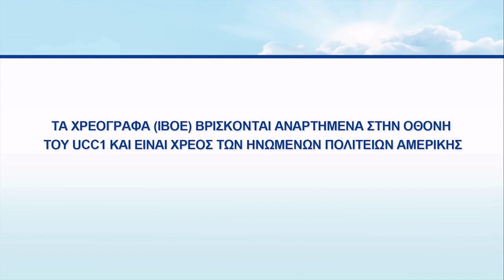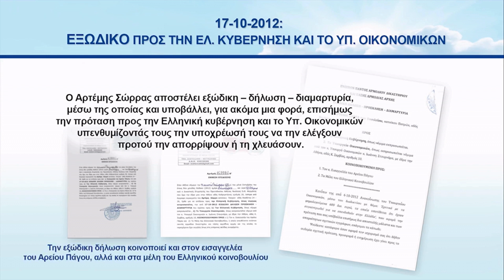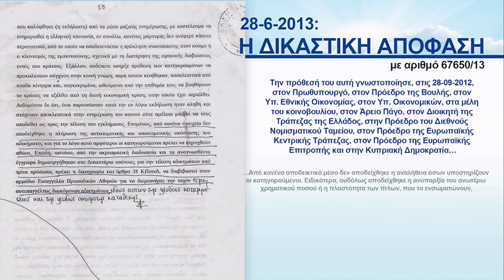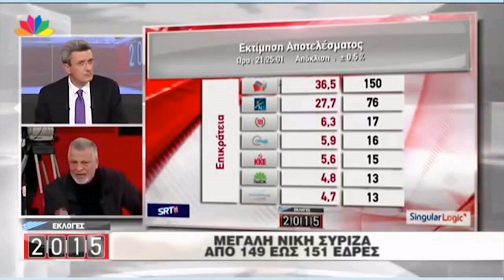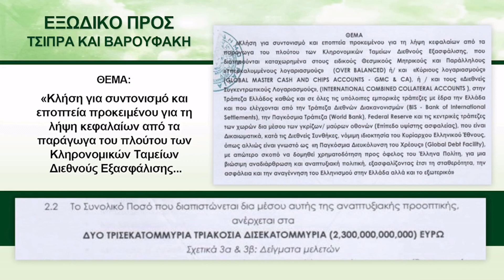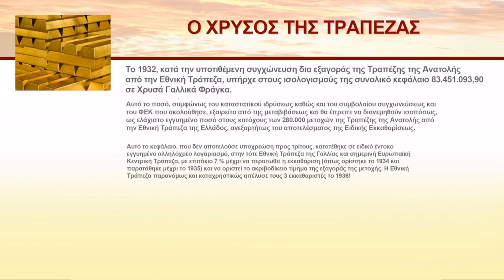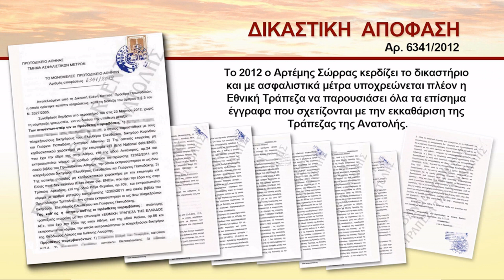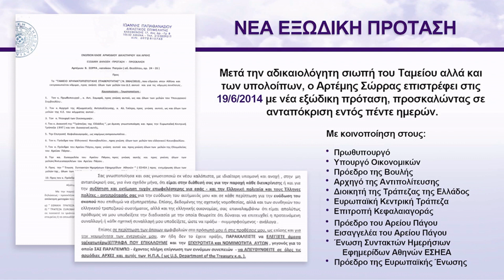ΔΕΝ ΦΑΝΤΑΖΕΣΑΙ ΠΟΥ ΟΔΗΓΕΙ ΑΥΤΗ Η ΣΚΑΛΑ...